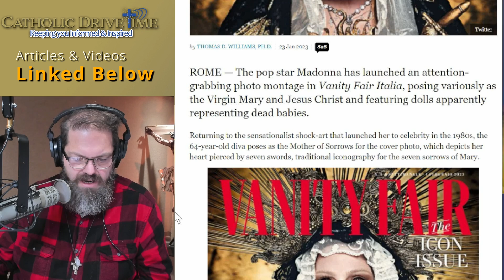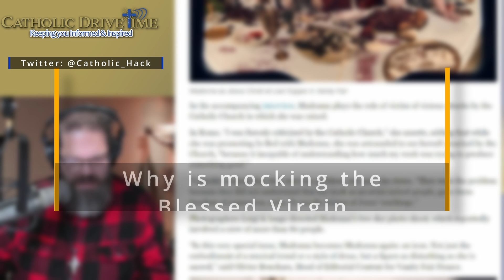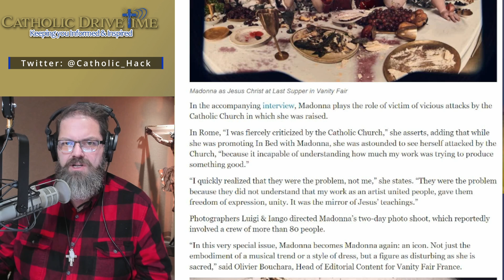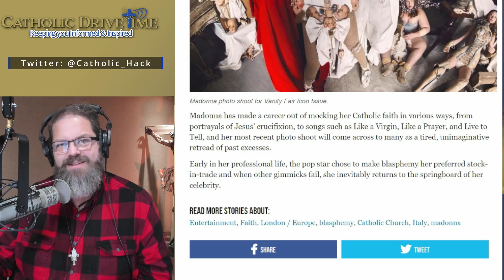Madonna X Vanity Fair - The Enlightenment?? 🤔 More like the blasphemous!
The pop star Madonna has launched an attention-grabbing photo montage in Vanity Fair Italia, posing variously as the Virgin Mary and Jesus Christ and featuring dolls apparently representing dead babies. WHY is it harmful to mock the Blessed Virgin Mary? I explain this in this video.